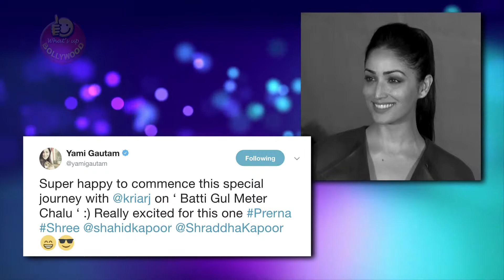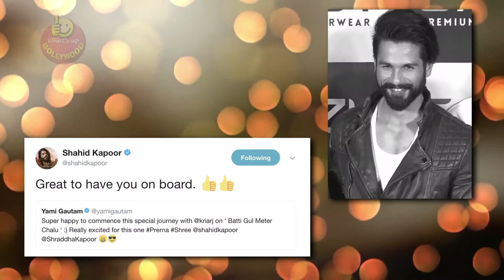Yami Gautam In Batti Gul Meter Chalu